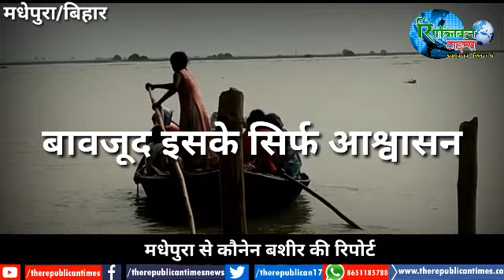बिहार का एक गॉंव जहाँ हर साल माओं की गोद होती है सुनी,हर साल बच्चे होते हैं अनाथ,देखें इस रिपोर्टको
Hi,
About this Video :
पूरी रिपोर्ट पढने के लिए नीचे दिए लिंक पर क्लिक करें
कोसी नदी में उफान से दर्जनों गॉंव जलमग्न, सियासतदां सियासी रोटी सेकने में मशगुल